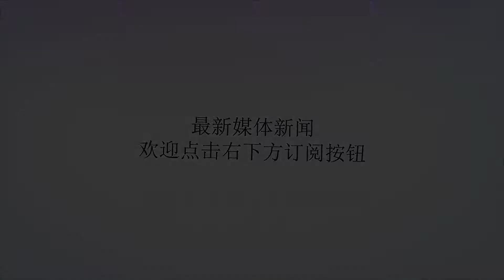中美洲移民继续穿越墨西哥向美挺进_Tinaja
谢谢！原标题：中美洲移民继续穿越墨西哥向美挺进当地时间2019年1月27日，墨西哥LaTinaja，大批中美洲移民乘坐卡车前往美国。（图片来源：视觉中国）当地时间2019年1月27日，墨西哥LaTinaja，大批中美洲移民乘坐卡车前往美国。（图片来源：视觉中国）